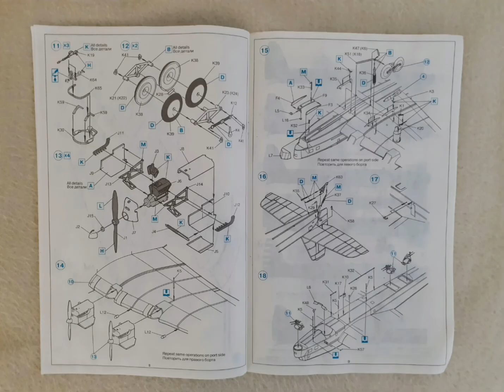ICM 72091 TB-3 1:72